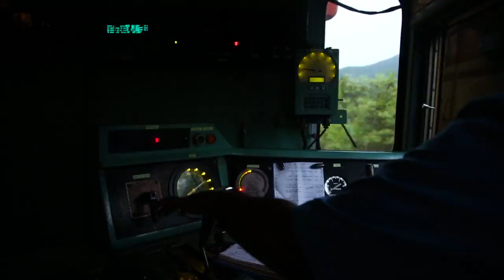THAT COASTAL RAILWAY LINE - TRAILER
An upcoming documentary film on the jeopardy the monsoon season poses on the Konkan Railway organisation.